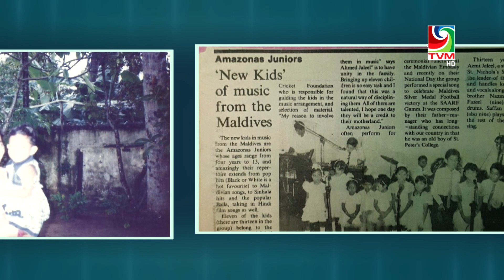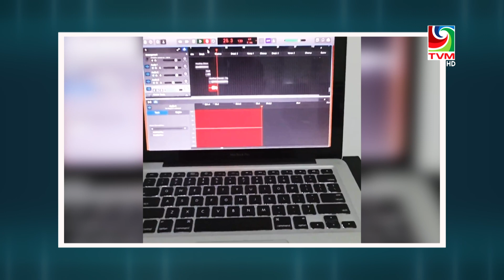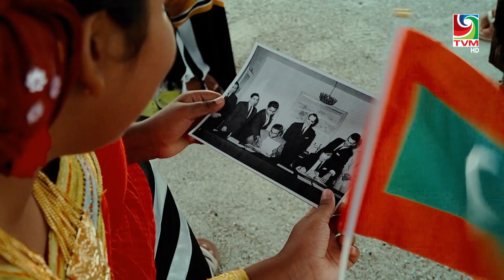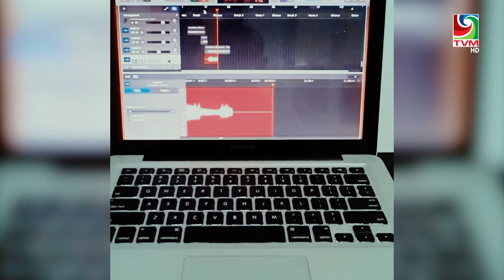Heyyanbo EP 1277 - Republic Day Special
Heyyanbo EP 1277
Republic Day Special (Full Episode). Enjoy!